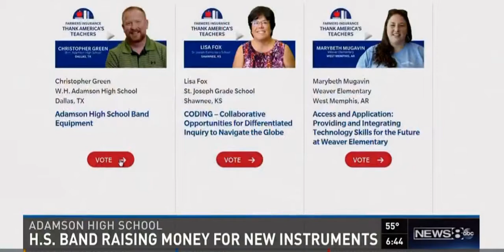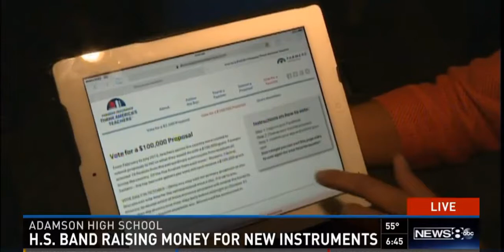Channel 8 Story on Adamson HS Band and Farmer's Insurance GRANT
Thank you to Channel 8 in Dallas that helped bring attention to this campaign that led to the Adamson HS Band getting awarded $100,000.